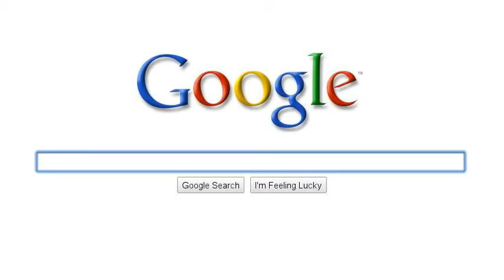Hearing Voices from NPR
HearingVoices.com search story